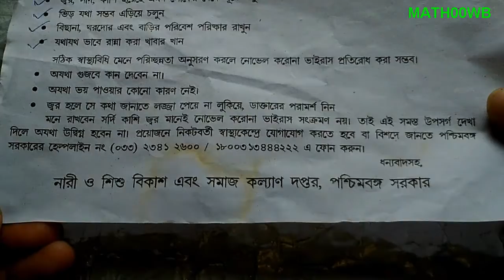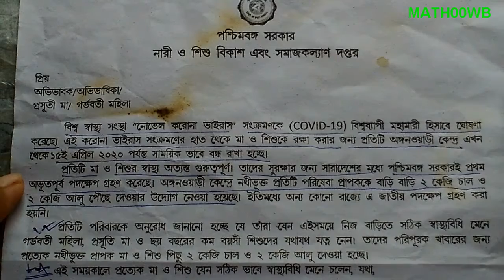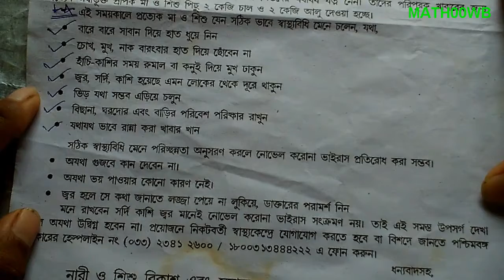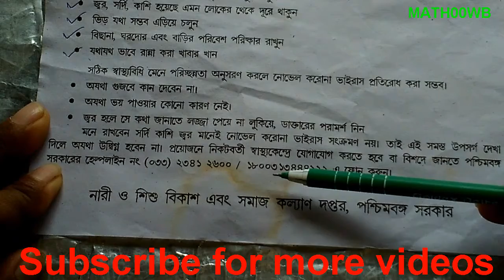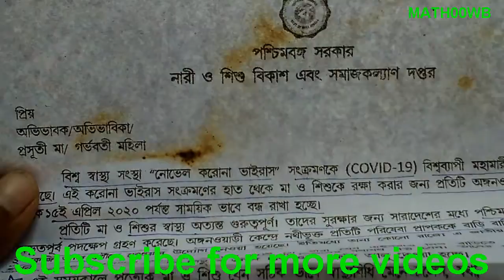HOW TO KEEP CHILDREN AWAY FROM CORONAVIRUS //MOTHERS DUTY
মায়েদের কর্তব্য // করনাভাইরাস থেকে কীভাবে শিশুদের দূরে রাখবেন ?